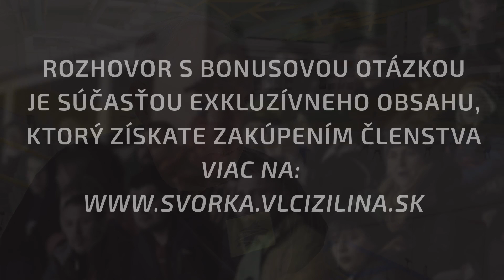Hlavný tréner Vlkov v sezóne 2023/2024: Ernest Bokroš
Našu svorku v novej sezóne Tipos SHL povedie skúsený slovenský tréner Ernest Bokroš. Naposledy pôsobil ako hlavný tréner Liptovského MIkuláša. Za sebou má bohaté skúsenosti zo slovenskej extraligy, českej extraligy či aj z medzinárodného fóra. Má za sebou mnoho úspechov ako napríklad zlato z Majstrovstiev sveta v roku 2002 či striebro z 2000. Dlhé roky stál na lavičke slovenskej reprezentácie do 20 rokov, odkiaľ s našimi chlapcami taktiež doniesli cenný kov (bronz). Zaujímavosťou je aj titul v českej extralige s klubom HC Zlín. Inými slovami, tréner Bokroš má za sebou bohatú trénerskú kariéru.

Vitaj medzi Vlkmi.